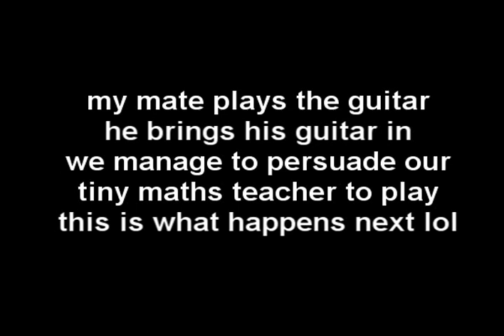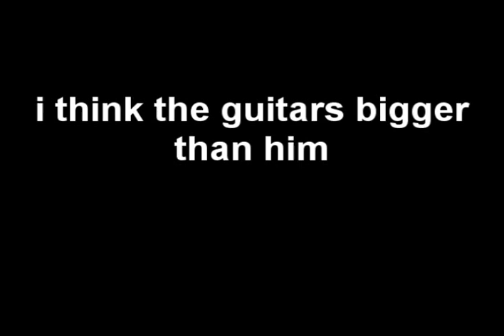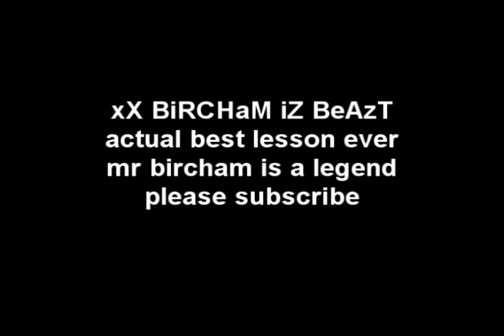Bircham is beast - Maths Teacher Guitar Solo